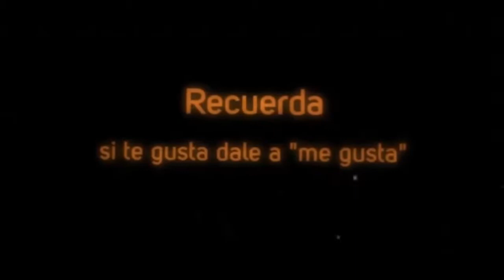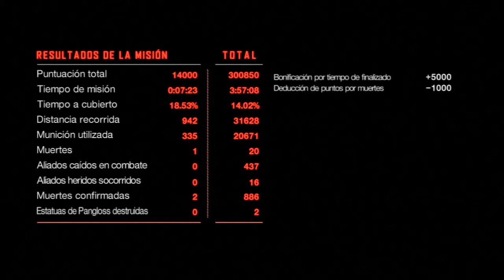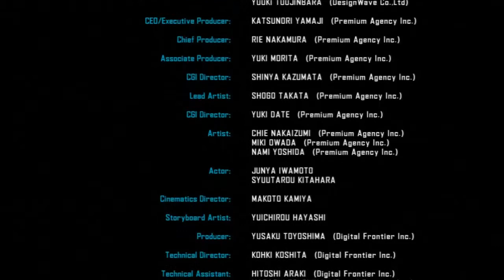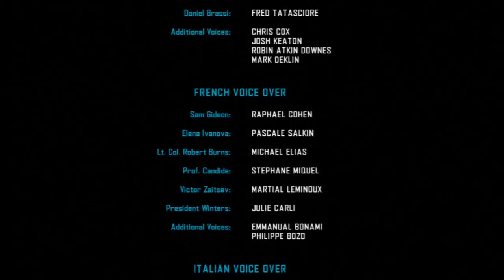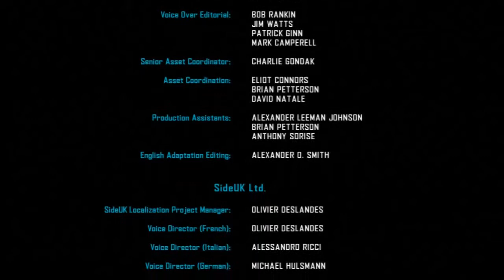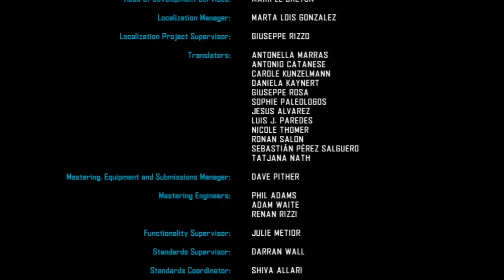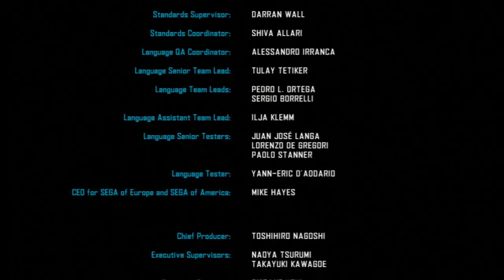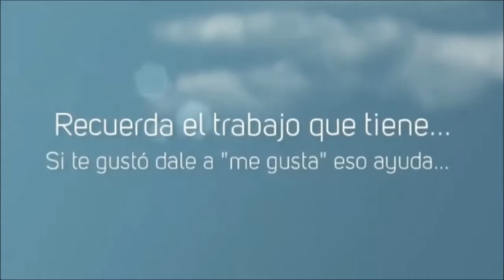Vanquish parte 8 - Final